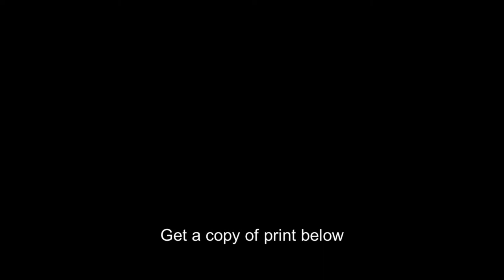Marquis Lafayette,1851,Marie Joseph Paul Yves Roch Gilbert Du Motier Lafayette